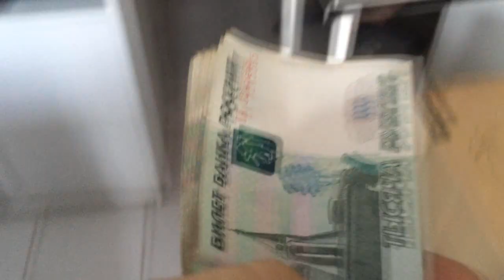Купленные тесты в Loud Sound !!!